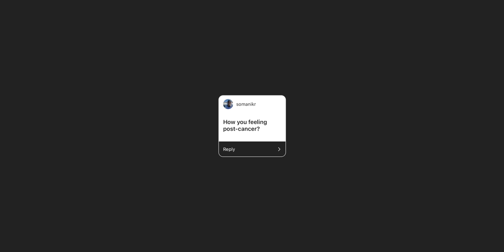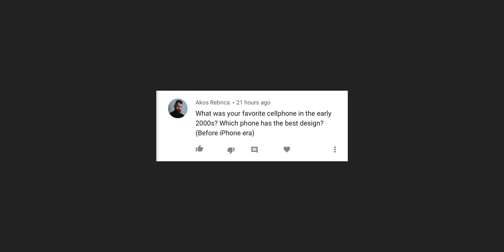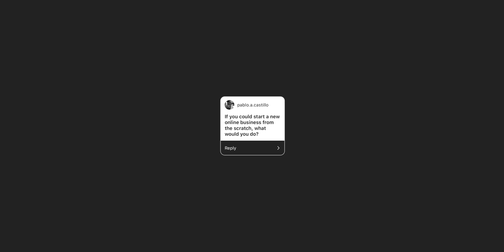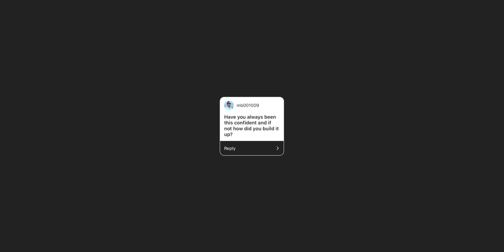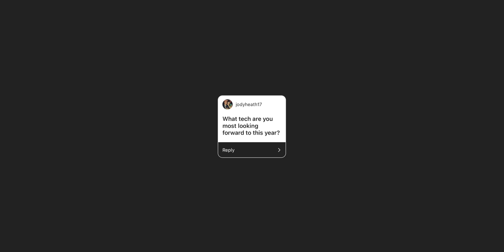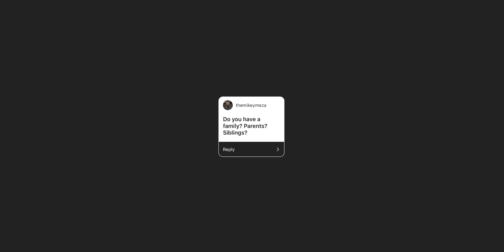Jan 2021 Q&A | Upcoming Tech & Starting a Business